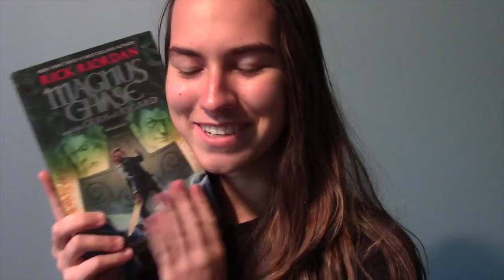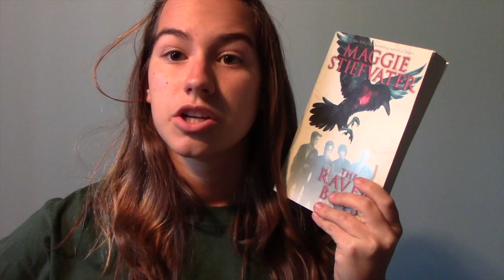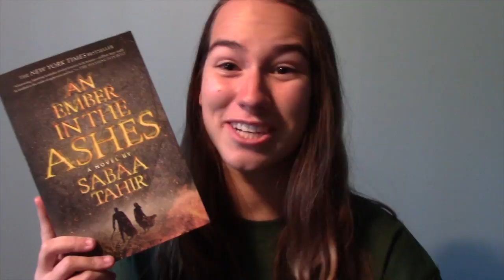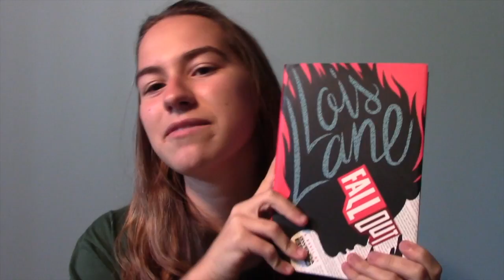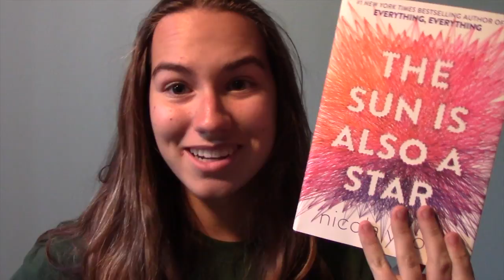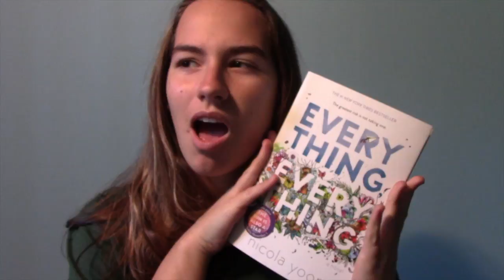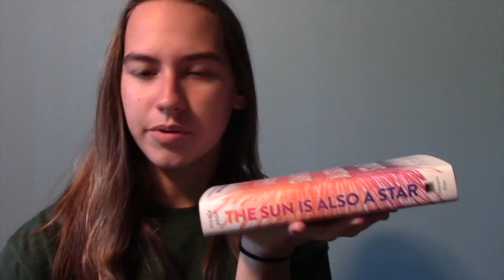UNBOXING SO MANY BOOKS | aredersworld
-areadersworld